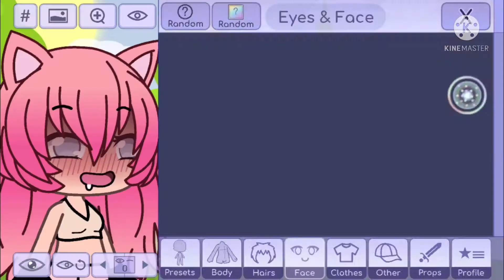Just watch, stop Gacha heat it’s really disgusting and it’s making luni look bad